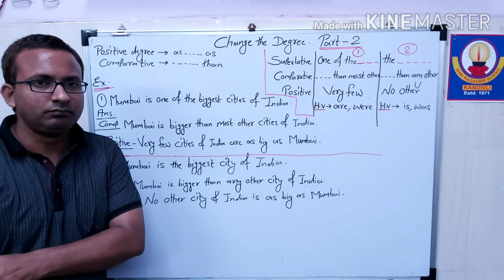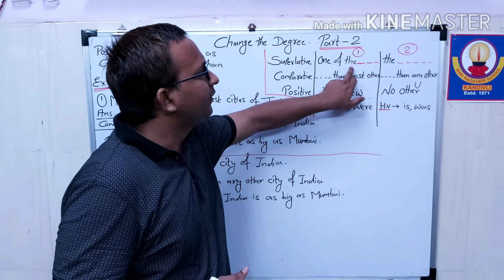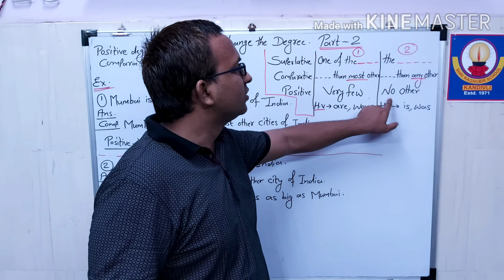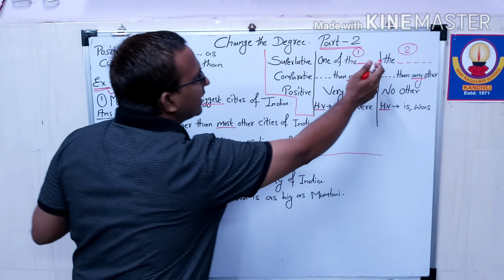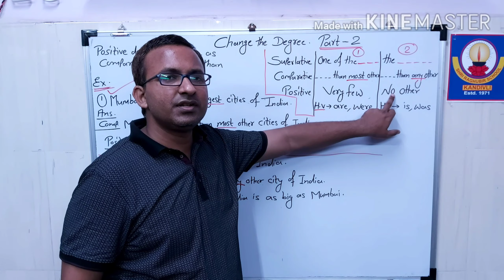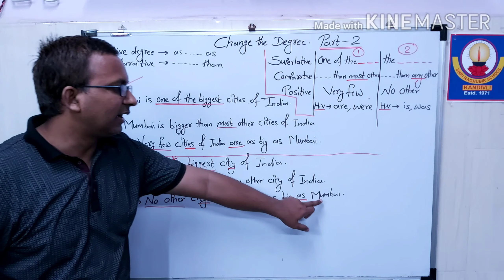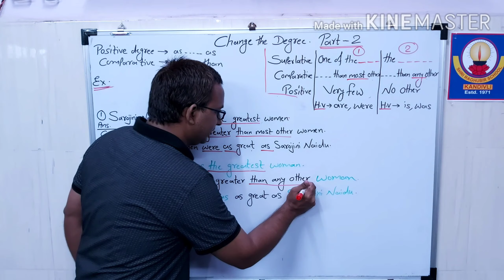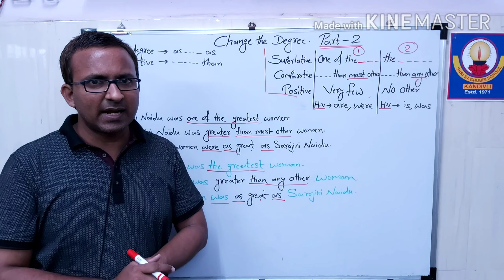CHANGE THE DEGREE ( Superlative Degree )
Superlative degree to Positive & Comparative Degree